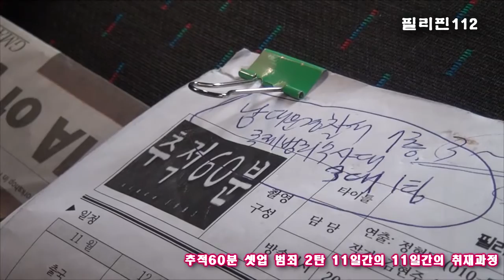추적60분 끝나지 않은 추적 - 필리핀 셋업 범죄 그 후.(취재과정)